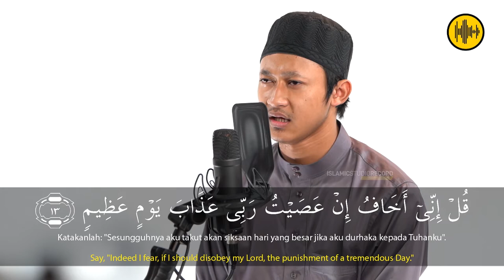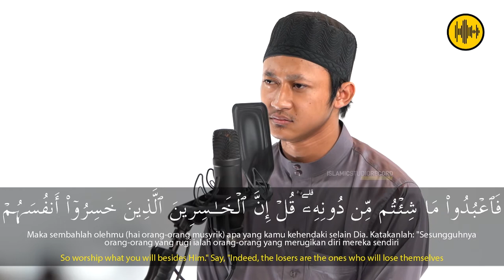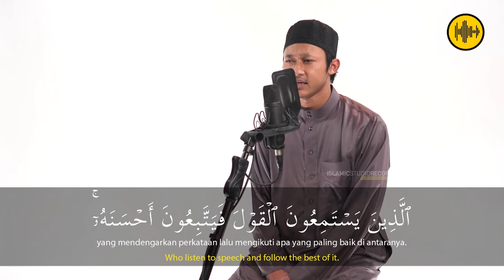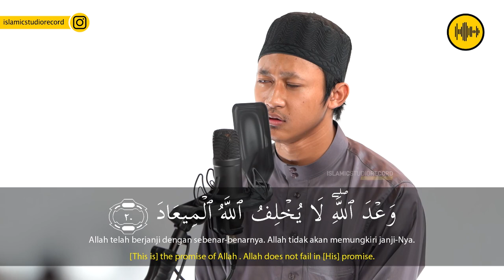UST THOLHA - AZ ZUMMAR - AYAT 11 - 20